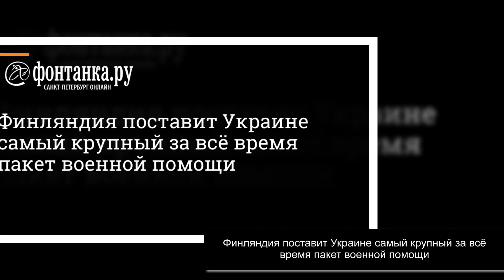5 минут назад. Медведев не защитил финал на Australian Open и выпадет из топ-10....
Получи Аирдроп - NFT Аватар

Дарим до 2.000 рублей на карту

Подарок на карту до 1.000 рублей

Пассивный инвест
Мега кэшбек 20.000 рублей

Восьмая ракетка мира Даниил Медведев уступил №31 Себастьяну Корде в третьем круге Australian Open – 6:7(7), 3:6, 6:7(4).